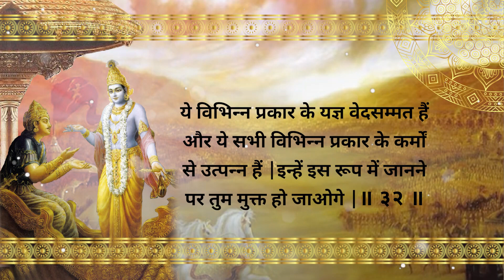Why do we commit sins? | Gita 4.31-32 | Gyan Yoga | Gita Motivation | Chakravarti Das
Existence in the material world is due to the multiple reactions to our sinful lives. Ignorance is the cause of sinful life, and sinful life is the cause of one’s dragging on in material existence. Watch to know how to be safe from sins. Hare Krishna!